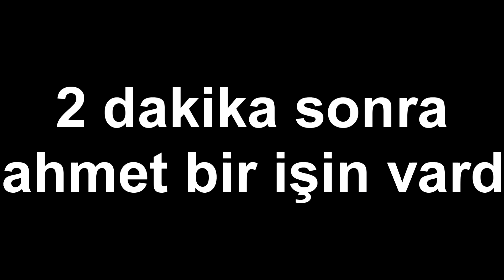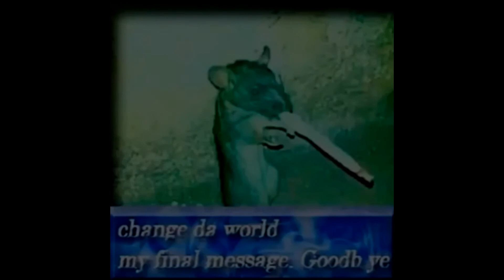Bir bina restorasyonu yapıyoruz: Minecraft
Bugün sizlerle birlikte üstüne alın teri ve kan döktüğümüz bir binayı saatler içinde yıkıp nasıl saatler içinde yaptığımızı gösteren bir video hazırladı-

Ahmet neredesin?